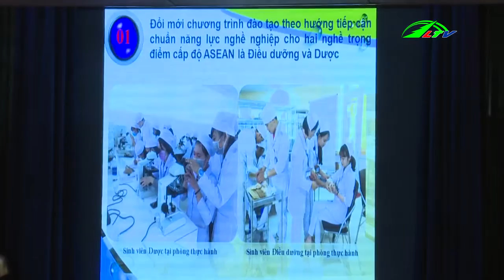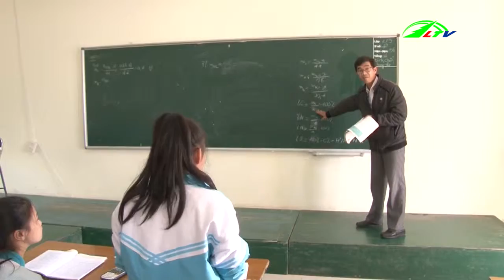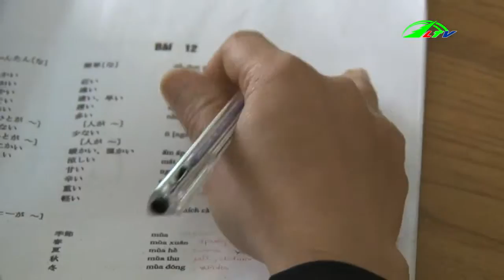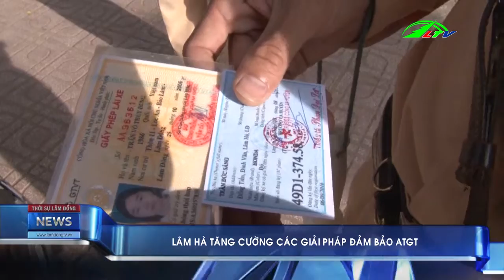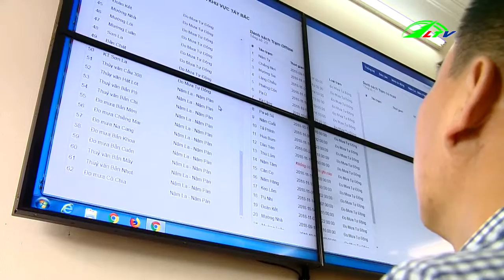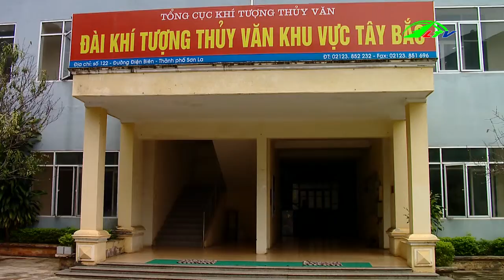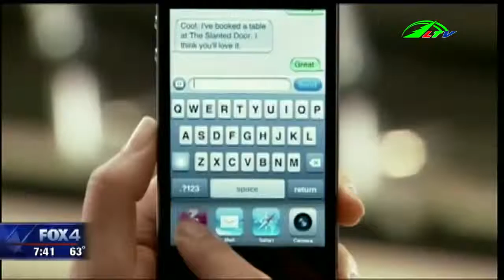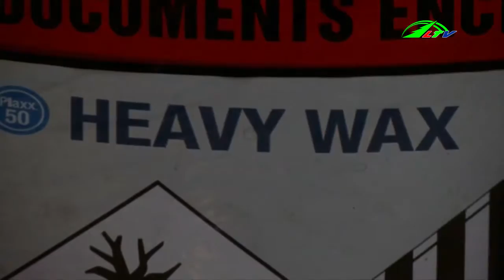Thời sự lâm đồng | Tin tức 24h việt nam | Tin nóng cập nhật | Lâm Đồng TV